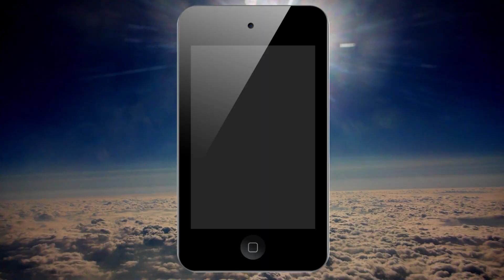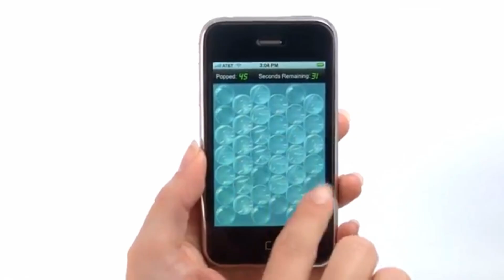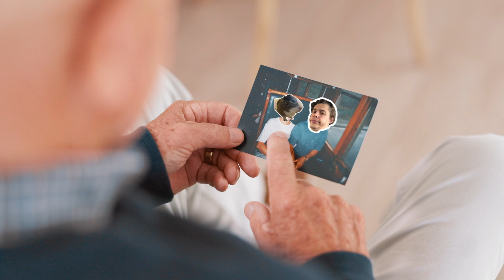The Mobile Games Of Our CHILDHOOD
Temple Run, Doodle Jump or Angry Birds? Do you still remember these amazing games from your childhood? Mobile Games felt different back then. Today i wanna take a nostalgic look back at some of my favourite Apps of the 2010s.

Jonas :)